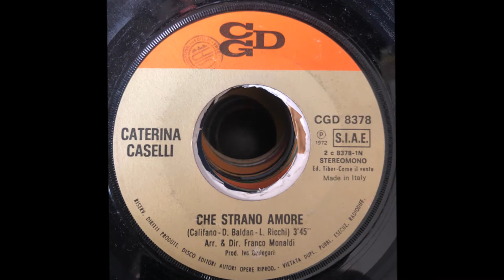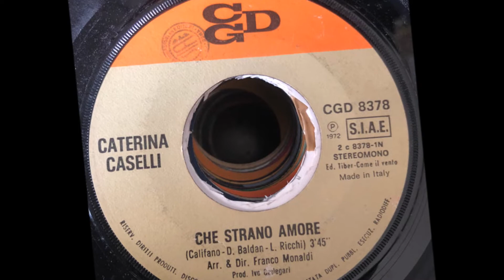Che Strano Amore - Caterina Caselli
Califano - D.Bembo - Ricchi 1972